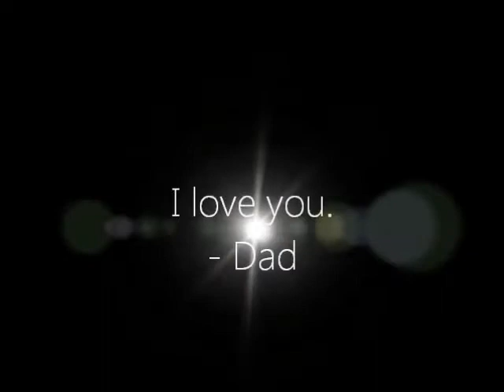Happy 18th Birthday, Jessica!